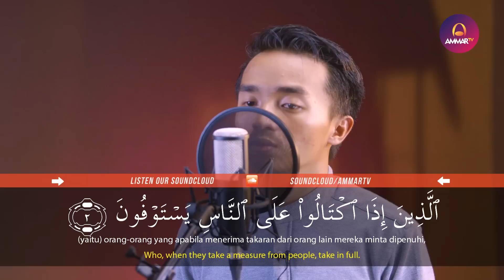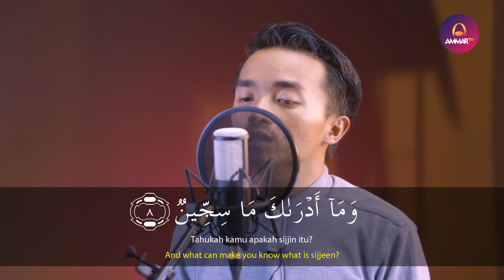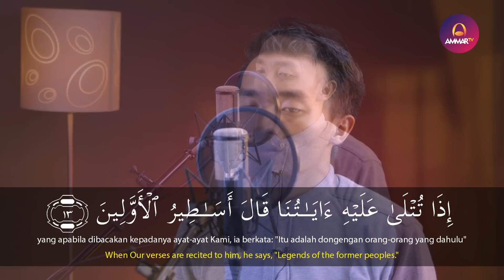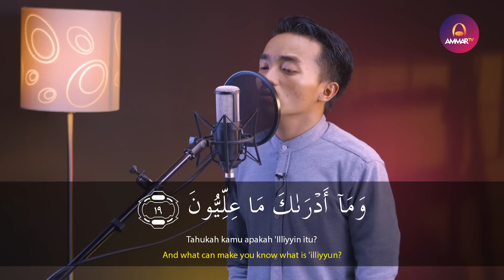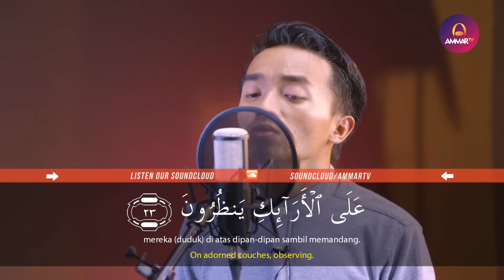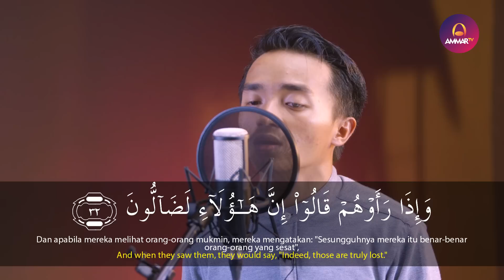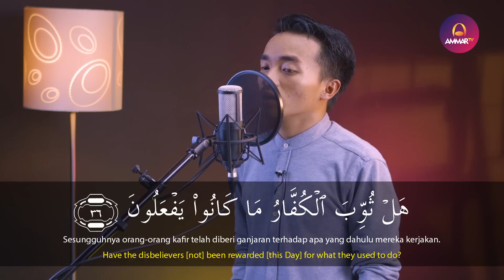Taqy Malik - Surat Al Mutaffifin